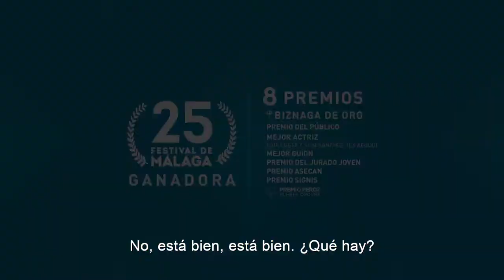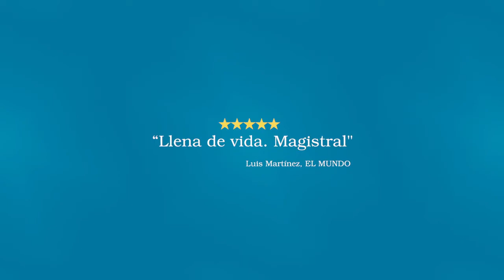CINCO LOBITOS : LULLABY - ESPAÑOL OFFICIAL TRAILER (HD) | NEW RELEASE MOTION PICTURE | FEATURE FILM